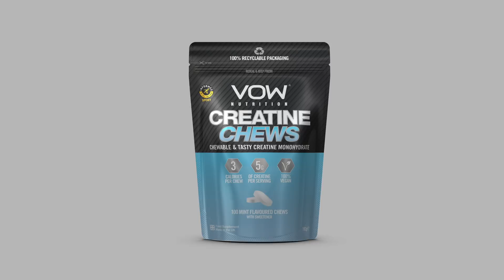CREATINE - What You Need To Know | Vow Nutrition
With creatine being one of the biggest and most heavily researched supplements in the market, VOW Nutrition CEO and Founder Simon Stevens talks about the benefits of Creatine, improving your performance or endurance as well as the health claims.

Topics
00:00 - Intro
00:40 What are Creatine Chews?
1:19 Are there any side effects?
02:17 Why did you choose Creatine Chews?